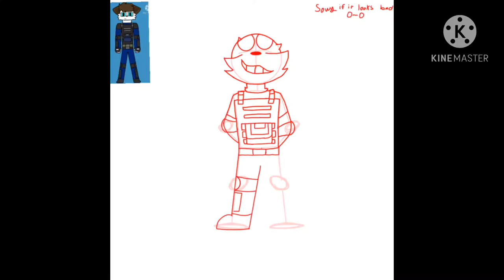3 speed paint! Pekingese Dog